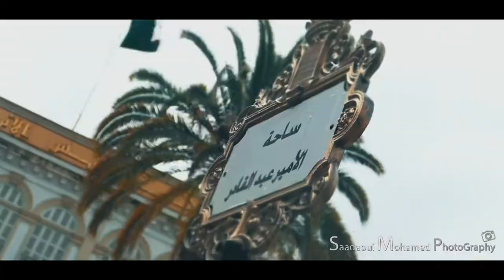VLOG 01_A visit to Algeria 🎥 🎬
coming soon VLOG 02_A visit to Algeria

الى المشاهدين والمشجعين الاعزاء:بدعمكم وتشجيعكم لاعمالي الفنيه أستطيع بلوغ أعداد مشاهدات واشتراكات كبيرة على قناتي في اليوتيوب. اتمنى ان يكون هذا هدفكم مثلما هو هدفي. بعد هذا الطلب، اذا تم اعادة تنزيل هذا الفيديو او غيره من فيديوهات قناتي على حسابات او قنوات اخرى في اليوتيوب، فإنما يدل على ان الشخص الفاعل يريد تحطيم نجاحي وتشتيت أعداد مشاهاداتي عن الفيديو الأصلي الذي انزلته بنفسي في قناتي. فكلي رجاء بعدم فعل ذلك. فهدفي بلوغ اكبر عدد ممكن من المشاهدات والاشتراكات على قناتي والفيديوهات التي انزلتها فيها. وكل من يرغب اضافة الفيديو الاصلي الى لائحة الفيديوهات المفضله في قناته، فهذا لايضرني، انما يساعد على انتشار الفيديو الاصلي بسرعة اكبر. اشكركم على تفهمكم وتشجيعكم ودعمكم لي